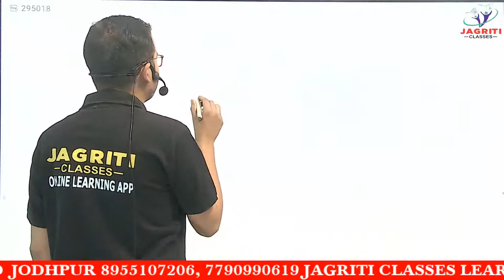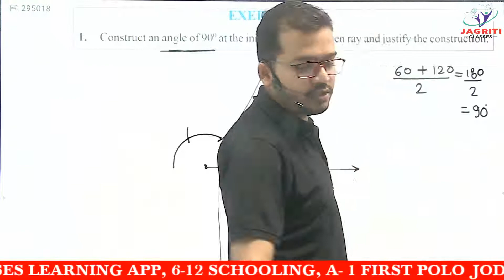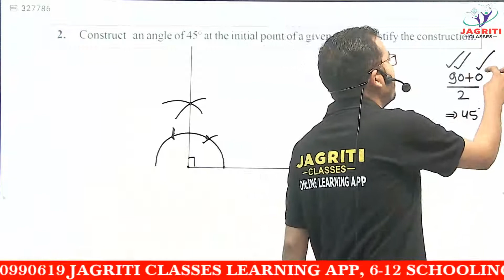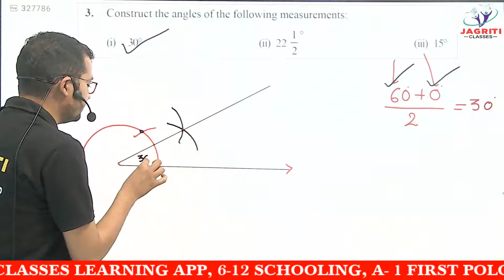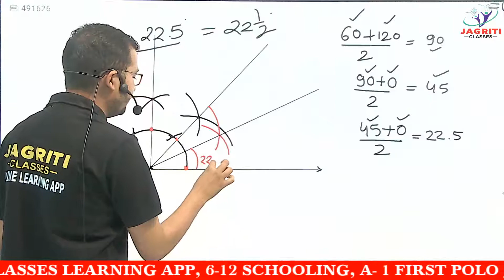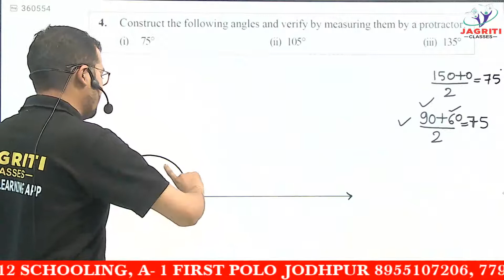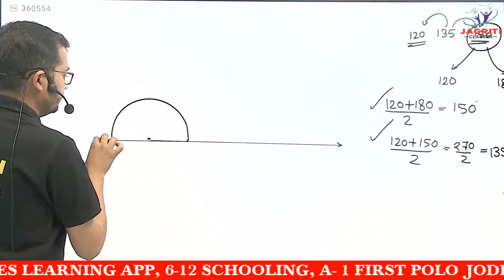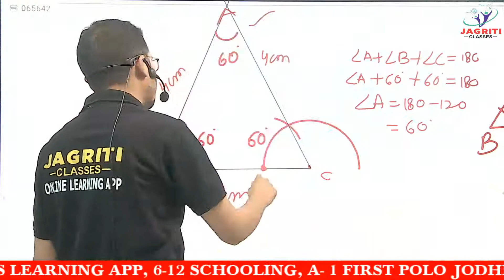CBSE | CLASS-9 | MATHEMATICS | CHAPTER-11 | CONSTRUCTIONS | PART-1